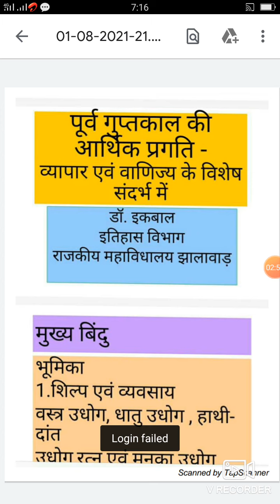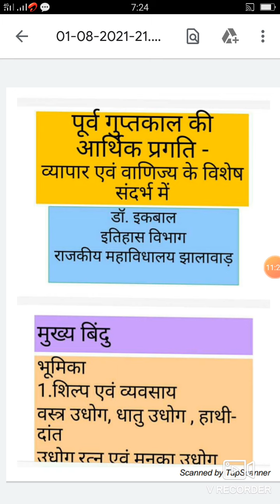बी. ए. प्रथम वर्ष, पेपर प्रथम :पूर्व गुप्तकाल में विदेश व्यापार -डॉ इकबाल